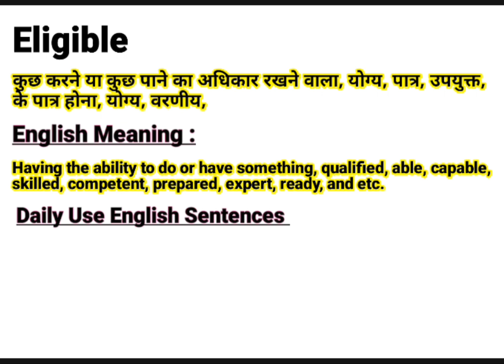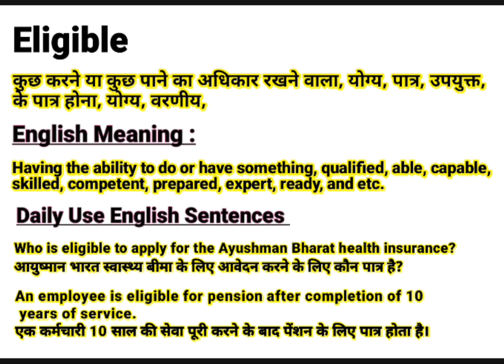Eligible meaning in Hindi | Eligible ka kya matlab hota hai | Daily Use English Sentences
About this Video:
This video is about the English Word ‘’ Eligible ’’. You will learn the word Eligible with its meaning in Hindi and synonyms in English. You will learn this word using in sentences too. Please watch the complete video to empower your English vocabulary using the word “Eligible” in your sentences.

Contents of this video:
Eligible meaning in Hindi/ Eligible का हिंदी अर्थ:
Eligible meaning in English/ Eligible का अंग्रेजी मतलब:
Eligible Sentences in spoken / Daily Use Sentences

Your queries In this Video:
What is Eligible ?
Eligible ka kya matlab hota hai.
Eligible pronounce.
Eligible meaning in Hindi.
Eligible meaning in English.
Eligible meaning.
Eligible synonyms.
Eligible synonyms in English.
Eligible use in sentence.
Eligible in Hindi and English.
Meaning of Eligible .
Meaning of Eligible in Hindi.
Meaning of Eligible in English.
Pronunciation of Eligible .
Synonyms of Eligible .

Educare Desk